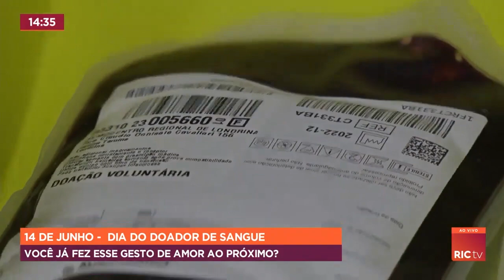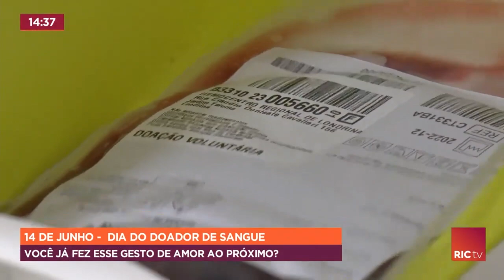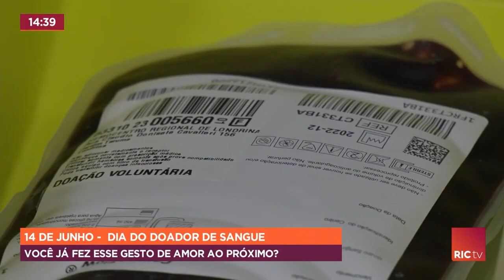14 de junho, dia do doador de sangue